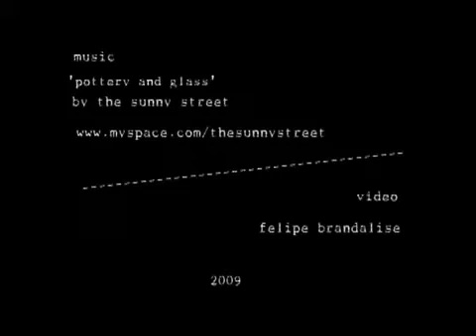the sunny street - pottery and glass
from the album 'insull memorial'.